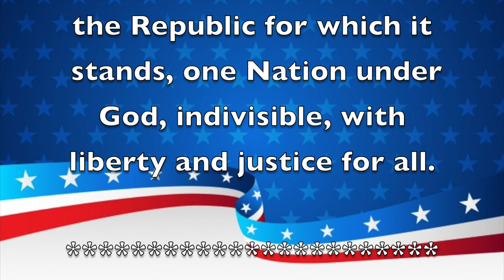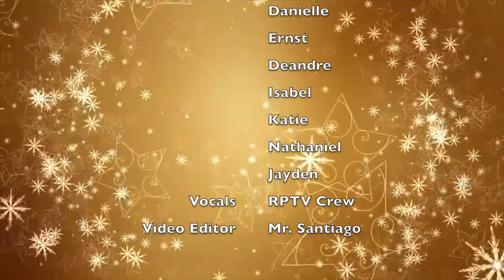Morning Announcements December 12,2019